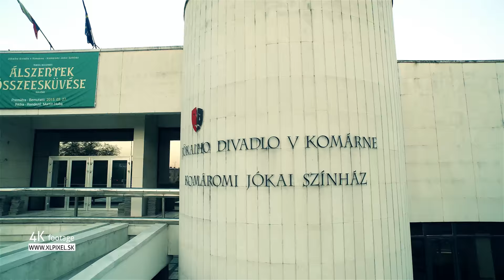A KOMÁROMI JÓKAI SZÍNHÁZ MAGASBÓL